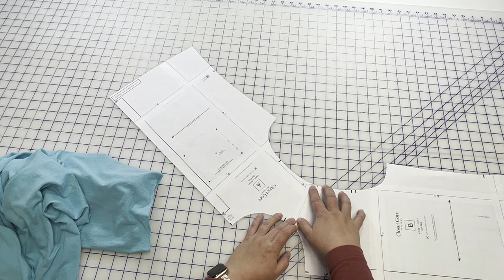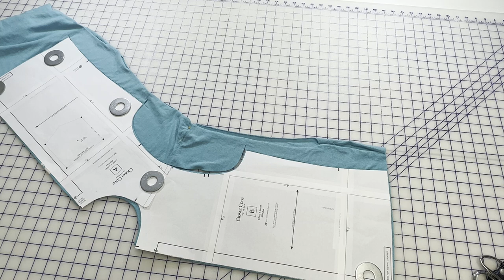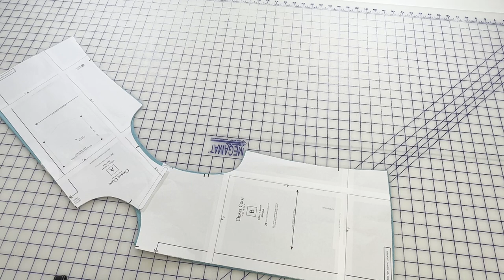Tutorial: How to Alter an Event T-shirt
Welcome back to Sew Along Sunday!  We are going to be doing so tutorials each Sunday for a bit and today I’m showing you how I remade one of my daughter’s event T-shirts.

(Description Revised 7/22/27 JMT)